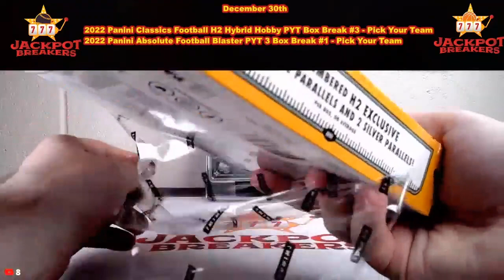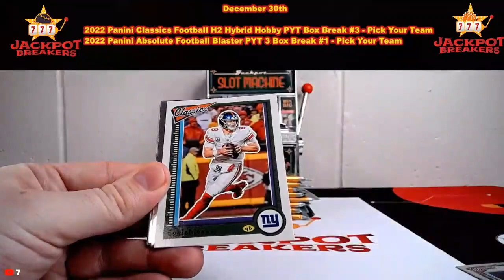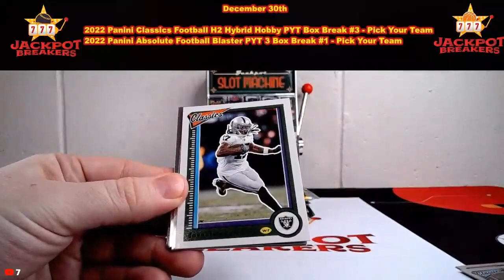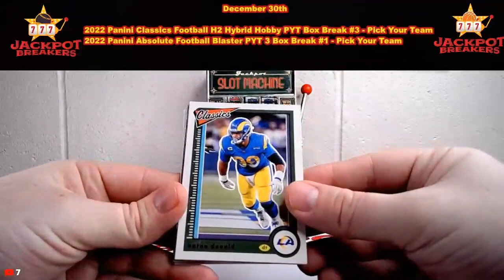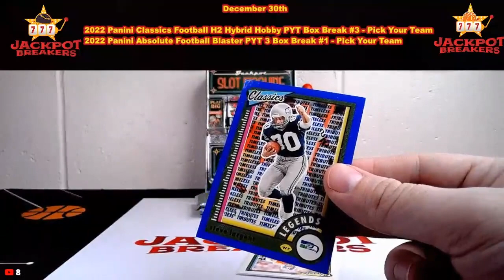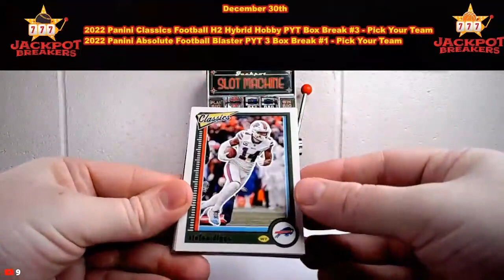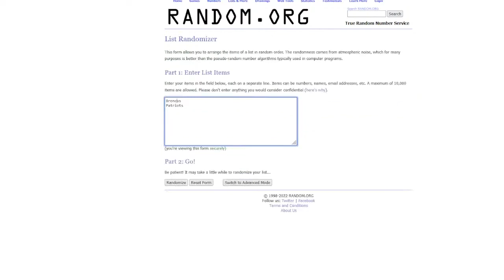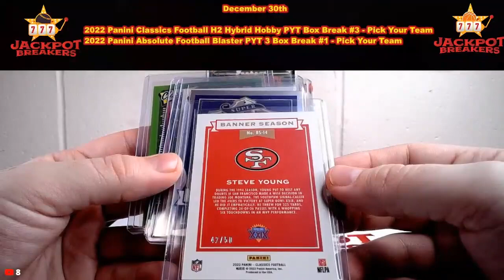12-30-22 2022 Panini Classics Football H2 Hybrid Hobby PYT Box Break #3 - Pick Your Team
bestbetsav 2022 Panini Classics Football H2 Hybrid Hobby PYT Box Break #3 - Pick Your Team[Miami Dolphins]
bphi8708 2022 Panini Classics Football H2 Hybrid Hobby PYT Box Break #3 - Pick Your Team[Tennessee Titans]
bphi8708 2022 Panini Classics Football H2 Hybrid Hobby PYT Box Break #3 - Pick Your Team[Denver Broncos]
bucnasty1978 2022 Panini Classics Football H2 Hybrid Hobby PYT Box Break #3 - Pick Your Team[New Orleans Saints]
bucnasty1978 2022 Panini Classics Football H2 Hybrid Hobby PYT Box Break #3 - Pick Your Team[Atlanta Falcons]
bucnasty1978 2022 Panini Classics Football H2 Hybrid Hobby PYT Box Break #3 - Pick Your Team[Seattle Seahawks]
bucnasty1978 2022 Panini Classics Football H2 Hybrid Hobby PYT Box Break #3 - Pick Your Team[Los Angeles Rams]
dpat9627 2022 Panini Classics Football H2 Hybrid Hobby PYT Box Break #3 - Pick Your Team[Dallas Cowboys]
dpat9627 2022 Panini Classics Football H2 Hybrid Hobby PYT Box Break #3 - Pick Your Team[Los Angeles Chargers]
dpat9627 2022 Panini Classics Football H2 Hybrid Hobby PYT Box Break #3 - Pick Your Team[Chicago Bears]
gccardshop 2022 Panini Classics Football H2 Hybrid Hobby PYT Box Break #3 - Pick Your Team[Jacksonville Jaguars]
jersiz-0 2022 Panini Classics Football H2 Hybrid Hobby PYT Box Break #3 - Pick Your Team[Indianapolis Colts]
jersiz-0 2022 Panini Classics Football H2 Hybrid Hobby PYT Box Break #3 - Pick Your Team[Cleveland Browns]
jersiz-0 2022 Panini Classics Football H2 Hybrid Hobby PYT Box Break #3 - Pick Your Team[New York Giants]
jersiz-0 2022 Panini Classics Football H2 Hybrid Hobby PYT Box Break #3 - Pick Your Team[Carolina Panthers]
jersiz-0 2022 Panini Classics Football H2 Hybrid Hobby PYT Box Break #3 - Pick Your Team[Las Vegas Raiders]
littleman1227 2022 Panini Classics Football H2 Hybrid Hobby PYT Box Break #3 - Pick Your Team[Tampa Bay Buccaneers]
mafee_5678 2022 Panini Classics Football H2 Hybrid Hobby PYT Box Break #3 - Pick Your Team[Cincinnati Bengals]
mafee_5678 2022 Panini Classics Football H2 Hybrid Hobby PYT Box Break #3 - Pick Your Team[Arizona Cardinals]
mafee_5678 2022 Panini Classics Football H2 Hybrid Hobby PYT Box Break #3 - Pick Your Team[Minnesota Vikings]
mafee_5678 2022 Panini Classics Football H2 Hybrid Hobby PYT Box Break #3 - Pick Your Team[New England Patriots]
mafee_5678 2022 Panini Classics Football H2 Hybrid Hobby PYT Box Break #3 - Pick Your Team[Baltimore Ravens]
me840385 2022 Panini Classics Football H2 Hybrid Hobby PYT Box Break #3 - Pick Your Team[Kansas City Chiefs]
michaefantuzz0 2022 Panini Classics Football H2 Hybrid Hobby PYT Box Break #3 - Pick Your Team[San Francisco 49ers]
michaefantuzz0 2022 Panini Classics Football H2 Hybrid Hobby PYT Box Break #3 - Pick Your Team[Buffalo Bills]
plutoshobbysports 2022 Panini Classics Football H2 Hybrid Hobby PYT Box Break #3 - Pick Your Team[Philadelphia Eagles]
plutoshobbysports 2022 Panini Classics Football H2 Hybrid Hobby PYT Box Break #3 - Pick Your Team[New York Jets]
plutoshobbysports 2022 Panini Classics Football H2 Hybrid Hobby PYT Box Break #3 - Pick Your Team[Green Bay Packers]
rapalariver 2022 Panini Classics Football H2 Hybrid Hobby PYT Box Break #3 - Pick Your Team[Houston Texans]
robca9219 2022 Panini Classics Football H2 Hybrid Hobby PYT Box Break #3 - Pick Your Team[Pittsburgh Steelers]
sams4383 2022 Panini Classics Football H2 Hybrid Hobby PYT Box Break #3 - Pick Your Team[Washington Commanders]
warrecurr7 2022 Panini Classics Football H2 Hybrid Hobby PYT Box Break #3 - Pick Your Team[Detroit Lions] SAVE MONEY!